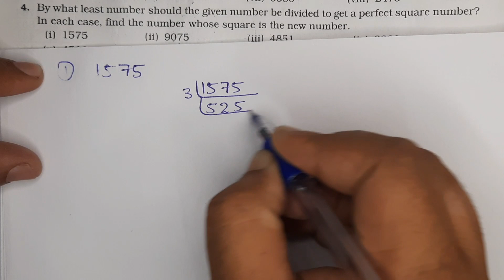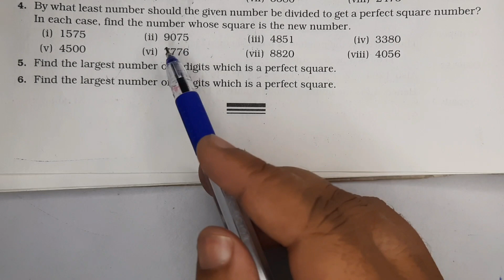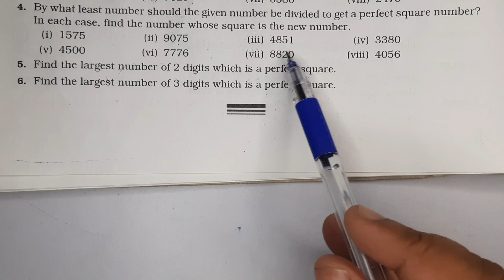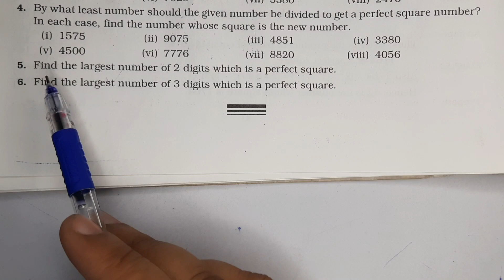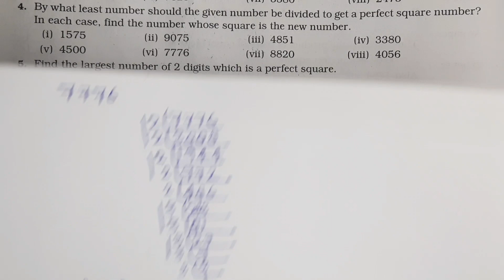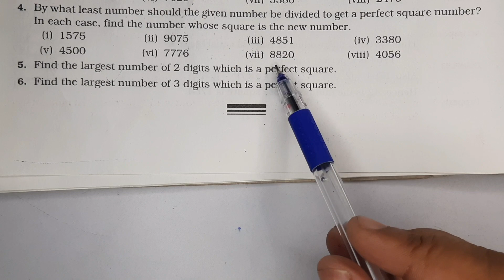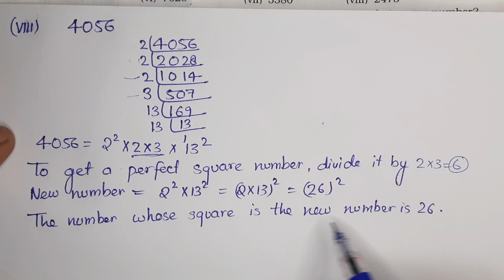By what least number should the given number be divided